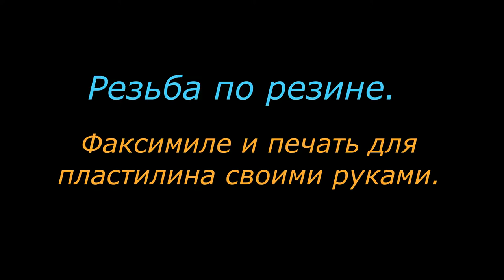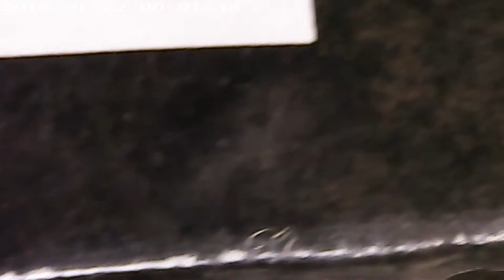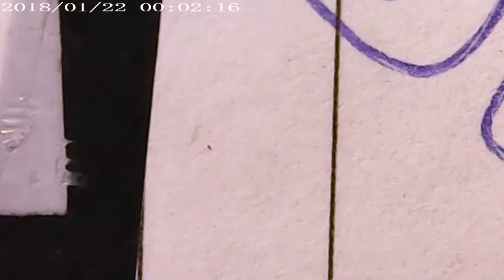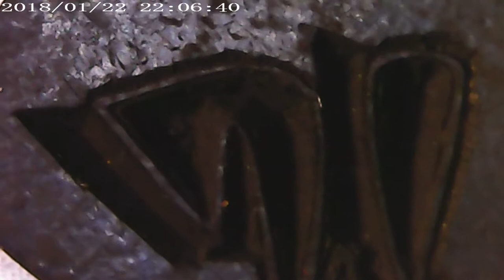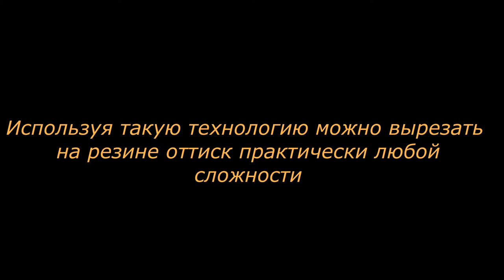Резьба по резине Факсимиле Печать пластилин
Если есть вопросы-спрашивайте!